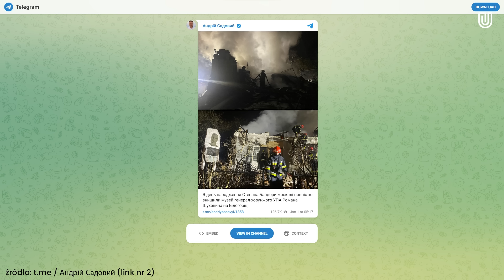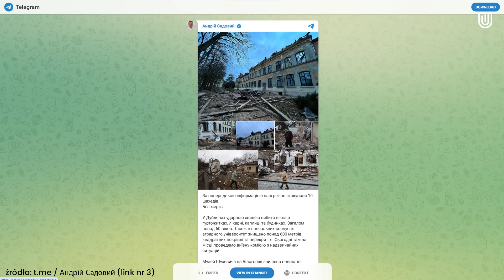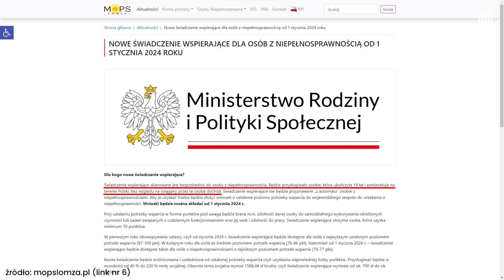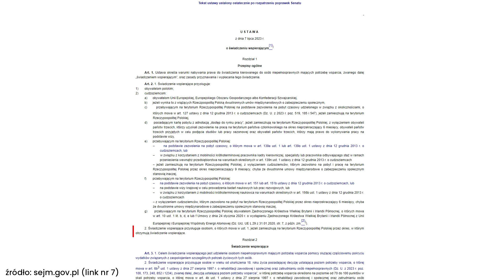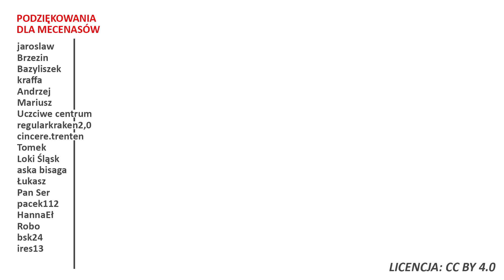Nowe Świadczenie Wspierające również dla ukraińskich inwalidów wojennych. Jakie warunki spełnić?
⬇️Rozwiń opis⬇️
✉️ Ludzie listy piszą
💝 Apeluję o kulturę w komentarzach